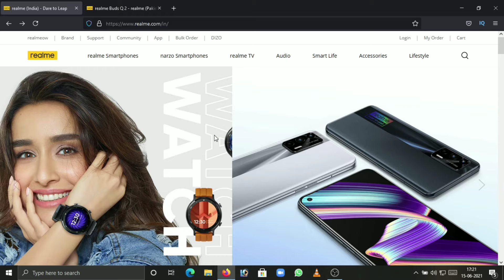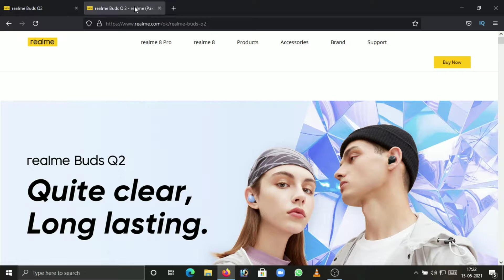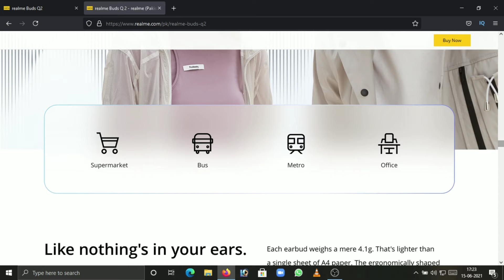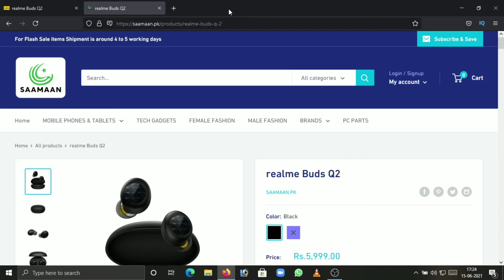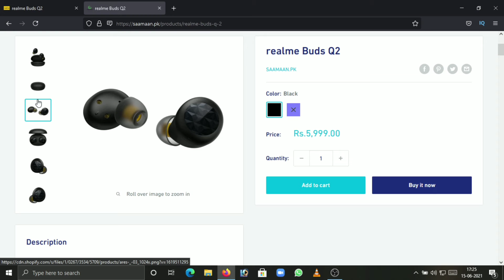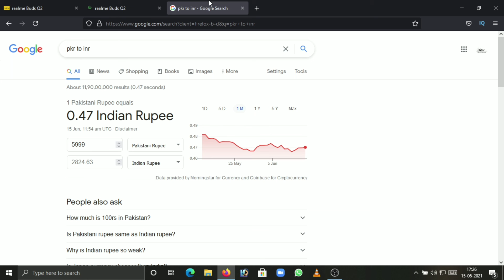Realme Buds Q2 Launch Date In India | Realme Buds Q 2 Price In India | Hindi | Techy Blood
Realme Buds Q2 Launch Date In India | Realme Buds Q 2 Prics In India | Hindi | Techy Blood

Hello Guys in this video I am going to tell you that when The Realme Buds Q 2 Can Be Launched In India and with how much price? So see this full video I have told the expected launch date in the middle of the video only so see this full video.

So Good Bye Guys See u in the next video.

Ye mat bhulna ki HAMAARE TO KHOON MEI HI TECHNOLOGY DODTI HAI.